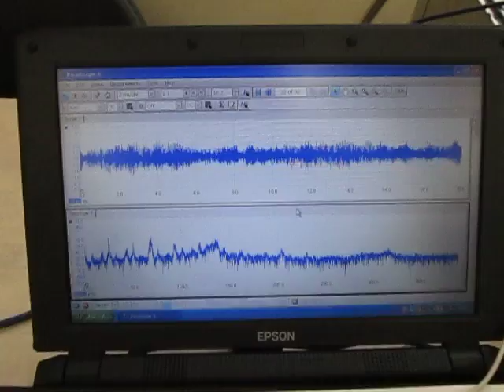超音波に関する実験動画 Ultrasonic experiment video